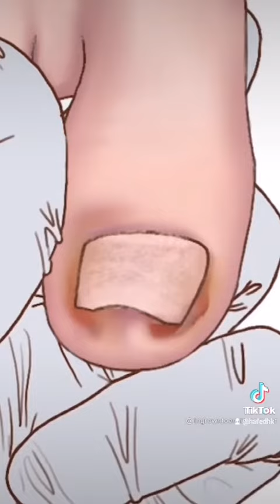Trattamento di unghie/علاج الاظافر